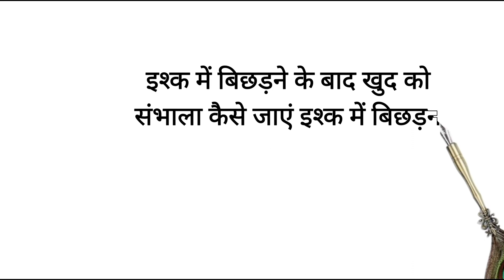March 9, 2022